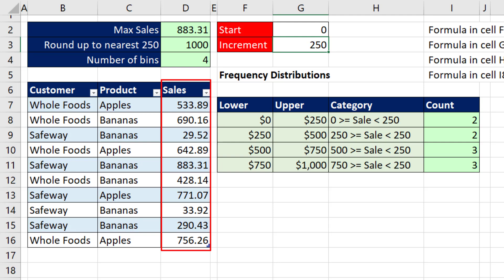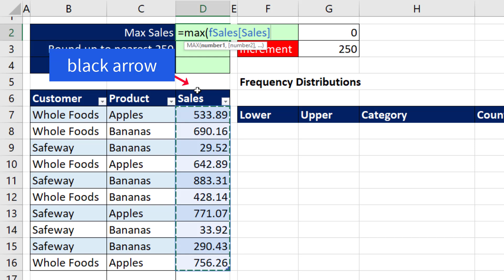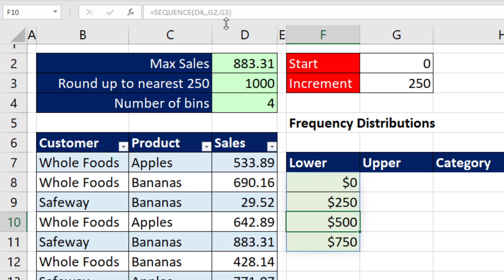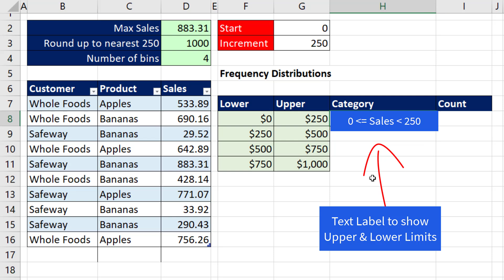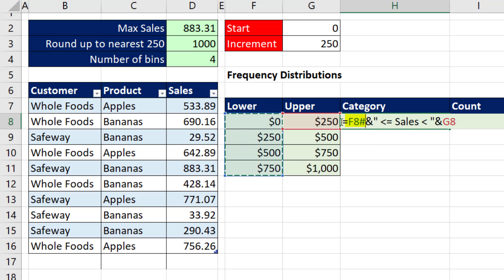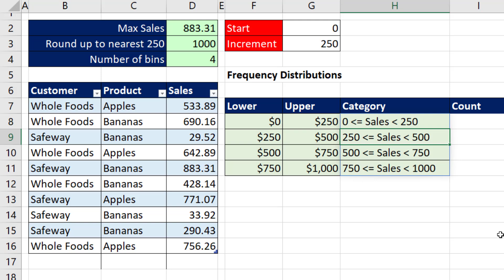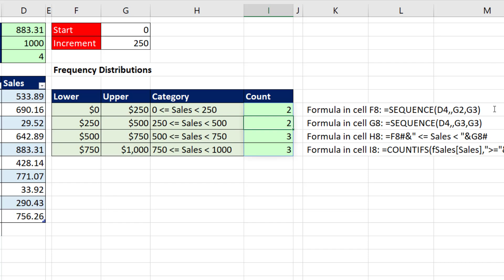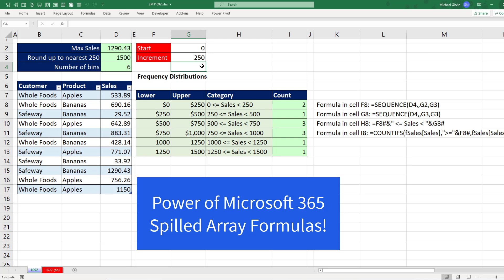Dynamic Count Between Lower & Upper Limit Report! Excel Magic Trick 1692.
Learn how to create a sales report to count sales in sequential categories with an upper and Lower Limit, like 0 – 250, 250 – 500 and so on. See how we can make report dynamic and everything can update when we change the increment to a category, add new data or change numbers. The report is simply amazing in how any update allows report to spill correct results. This is a classic Frequency Distribution for Quantitative Data but with the new Microsoft 365 Excel everything is made easier!
Topics:
1. (00:00) Introduction.
2. (00:28) References to Frequency Distributions if you do NOT have Microsoft 365 Excel
3. (00:49) Frequency Distribution for Quantitative Data but with the new Microsoft 365 Excel everything is made easier.
4. (01:09) MAX Function.
5. (01:28) CEILING.MATH function
6. (02:03) Number Row Formula
7. (02:13) Lower Limits using SEQUENCE array function.
8. (02:55) Upper Limits using SEQUENCE array function.
9. (03:10) PivotTable, COUNTIFS or FREQUENCY function?
10. (03:50) Create Category Text Label with algebraic notation.
11. (05:05) COUNTIFS formula to create frequencies.
12. (06:06) Test three different ways.
13. (06:55) Summary, Closing and Video Links